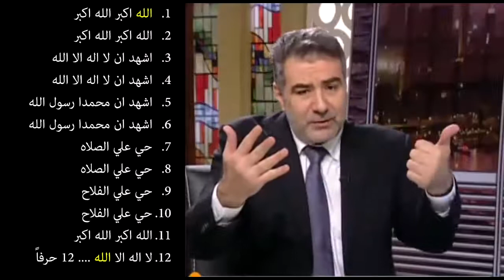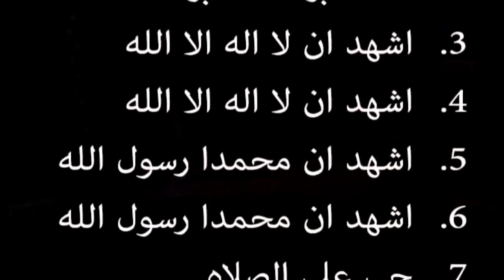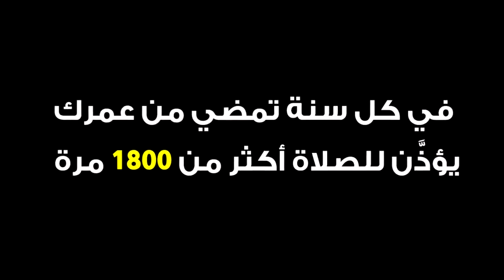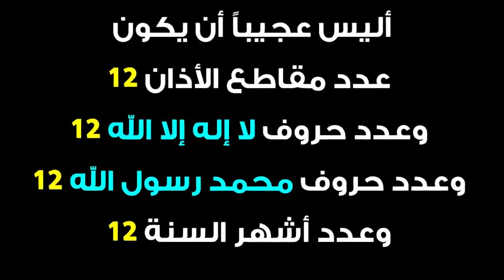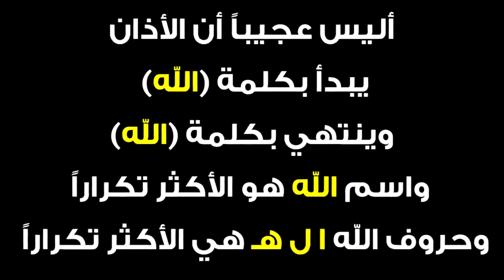الأذان يشهد... إعجاز مذهل في كلمات وحروف الأذان مع عبد الدائم الكحيل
أسأل الله تعالى أن يجزي خير الجزاء كل من ساهم في نشر هذا العلم النافع وأدعو بالمثل لكل من دعا لي بالخير .. فمن لا يشكر لناس لا يشكر الله.. وفقكم الله لكل خير ورضي عنكم.. وجمعنا على محبته في الدنيا والآخرة.. إنه سميع قريب مجيب .

عدد كلمات الاذان = 50 كلمة
نعلم ان عدد صلوات اليوم 5 صلوات و الله يقول كل حسنة عشرة بأمثالها
اذن حسنات الصلاة =50
عدد حروف المستخدمة في اذان = 17 و هو نفس عدد الركعات المفروضة في اليوم و نفس عدد الحروف اسماء الصلوات
ذكر كلمة أذن مرتين و اذِن (أمر)  ممة مؤذن مرتين و هما 5مرات الصلاة في اليوم
مقاطع الاذان 12مقطع و هو نفس عدد الاشهر في السنة
و اخر مقطع به 12 حرف ‘‘ لا اله الا الله ‘‘
الآذان بدأ ب ‘‘الله ‘‘ و آخره هي ‘‘الله‘‘

اكثر كلمة تكررت في اذان هي الله ل11مرة لان 11 هو العدد الذي لا يقبل القسمة الا على 1 و هو الله الواحد
في الاذان الألف ورد 47 حرف و لام 45مرة و هاء 20مرة
47+45+20=112
اسم‘‘ الله  ورد اول مرة في الفاتحة واخره في سورة الإخلاص و عدد السور بينها =112
قناة ( إبراهيم سعدي ) لنشر الخير والإيجابية | لامانع من إعادة نشر الفيديوهات مع ذكر المصدر . فضلاً وليس أمراً لا تنسى الإشتراك بهذه القناة وتفعيل الجرس ليصلك كل جديد بإذن الله .
ننتقي لكم أروع المواعظ والتلاوات الموجودة في عالم اليوتيوب وفيديوهات علمية ثقافية خاصة بالقناة. المصدر الأصلي لهذا المقطع : قناة : عبد الدائم كحيل

لمعرفة أسرار العلاج بالقرآن والأذكار والدعاء إشتركوا بقناة أسرار العلاج بالقرآن TV :
Slamic
💥عبد الدائم الكحيل هو باحث متخصص في إعجاز القرآن الكريم والسنة المطهرة، من مواليد مدينة حمص بسورية عام 1966 حاصل على بكالوريوس هندسة القوى من كلية الهندسة الميكانيكية بجامعة دمشق عام 1995 . دبلوم دراسات عليا هندسة السوائل 1997، دبلوم التأهيل التربوي من كلية التربية بجامعة دمشق 1999.
باحث علمي لدى جائزة دبي الدولية للقرآن الكريم.
عبد الدائم كحيل,
عبد الدائم,
كحيل,
الإعجاز العلمي,
القرآن,
السنة,
خواطر,
قصة,
الرد,
قوي,
أقوى,
أجمل,
سر,
أسرار,
أسرار العارفين,
محمد علي,
فضح الدجاجلة,
المسلم, موعظة, إسلام صبحي,
فن التعامل مع المراهقين,
د.مصطفى ابو سعد,
التربية,
فن التربية,
فترة المراهقة,
محمد خير الشعال,
الطفل العنيد,
الانطواء,
محمود حسنات,
محمد راتب النابلسي,
النابلسي,
وسيم يوسف,
طارق السويدان,
صلاح الراشد,
محمد نوح القضاة,
عمر عبد الكافي,
سلمان العودة,
محاضرات,
دروس,
علامات الساعة,
نهاية العالم,
Lectures,
مترجم,
سعد العتيق,
النابلسي,
هام جدا،
الغامدي,
الرقية الشرعية
محبة الرسول,
الشمائل المحمدية كاملة,
محاضرات,
دروس,
السديس دعاء,
العين,
السحر,
الحسد,
علاج,